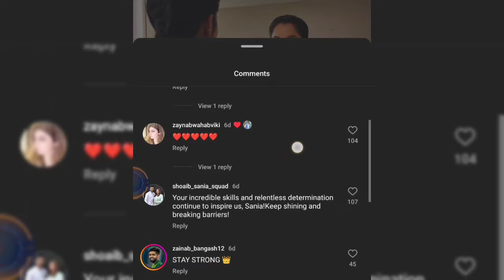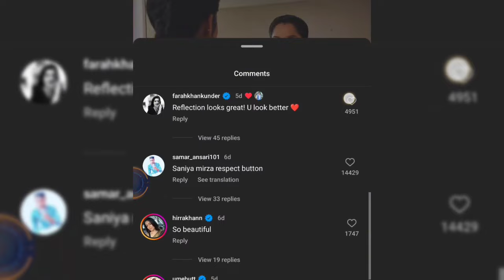Sania Mirza's Unbelievable Reaction On Shoaib Malik's Marriage with Sana Javed